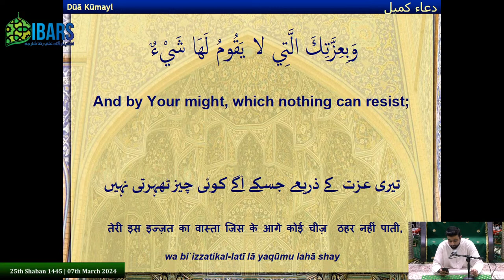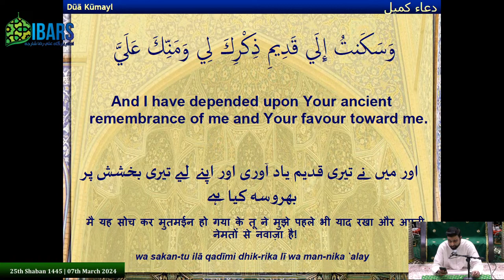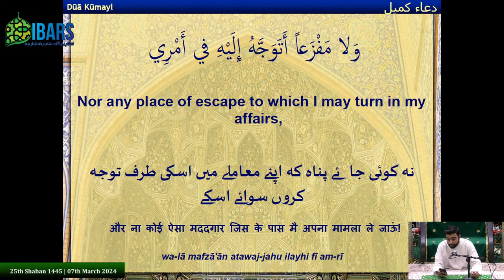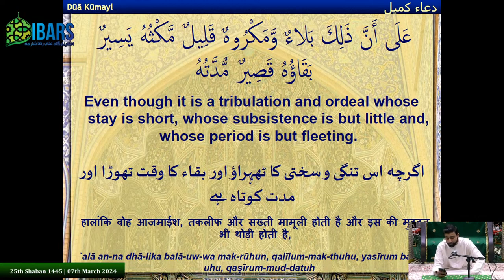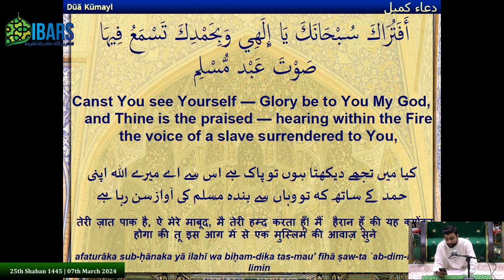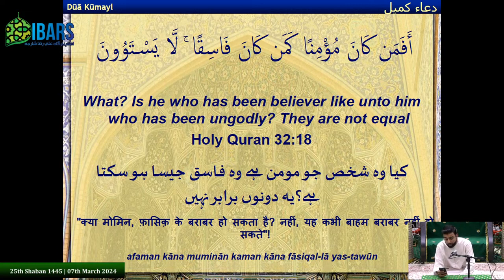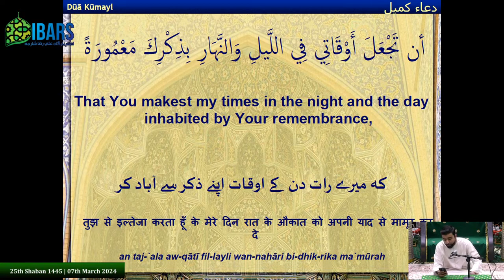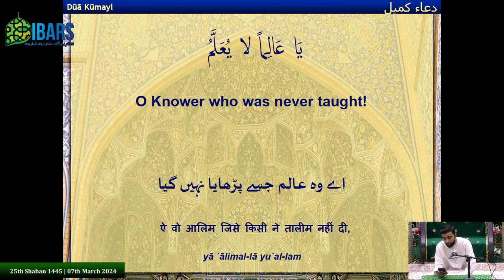Isteqbal Maahe Ramdan |25th Shaban 1445H | Maulana Sheikh Qamar Ali Lilani